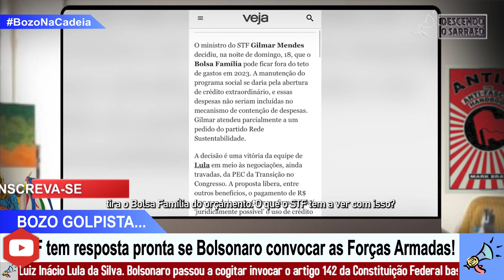Pastor pede que Alexandre de Moraes prenda Silas Maracutáia!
Pastor Gilmar ALmeida PEDE PRISÃO para SILAS MARACUTÁIA!